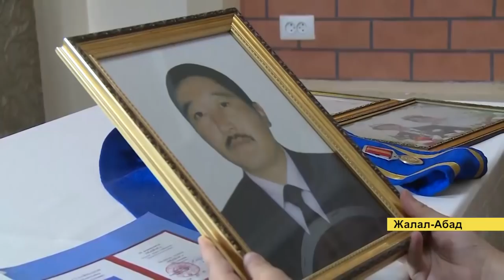ОШ ЖАНА ЖАЛАЛ-АБАДДА КАНДУУ ОКУЯДА КАЗА БОЛГОНДОР ЭСКЕРИЛДИ